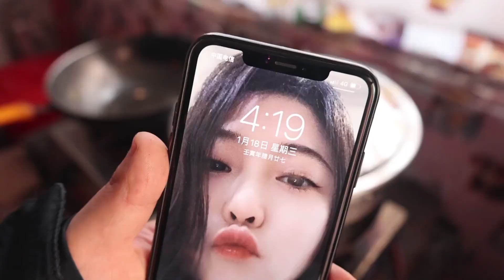快过年了整一顿麻辣羊蹄儿，软糯脱骨麻麻辣辣下酒真的香！